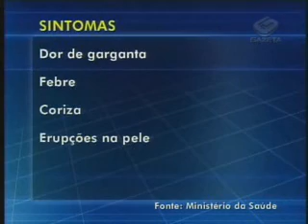Nove estados brasileiros vivem surto de rubéola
Uma doença que estava erradicada no Brasil volta a fazer vítimas: a rubéola. O alerta vale para nove estados onde há surtos da doença. As vítimas são principalmente homens, entre 20 e 29 anos, que não tomaram vacina contra a doença na infância. Na época, só as mulheres tomavam vacina antiviral. Mas as mulheres grávidas são as que requerem mais atenção dos médicos. Os sintomas da rubéola são parecidos com o de um resfriado.